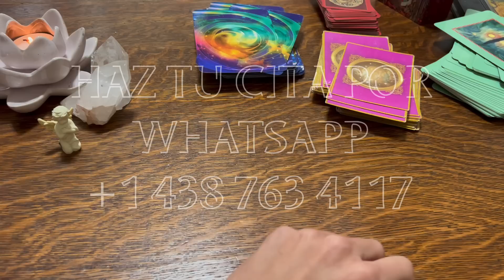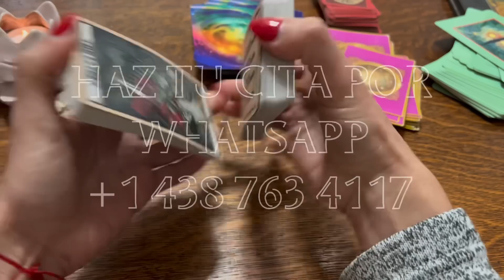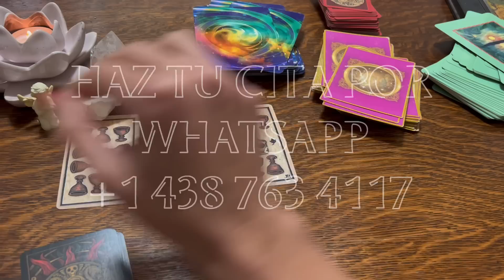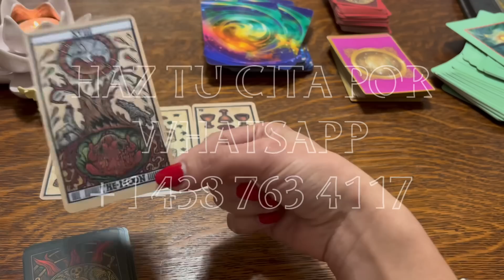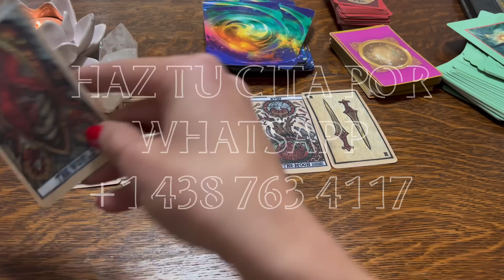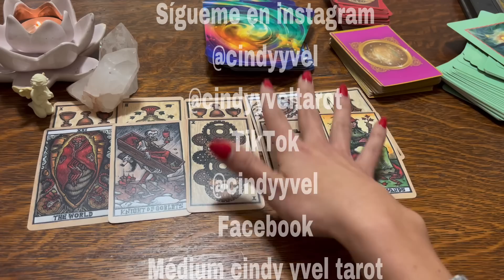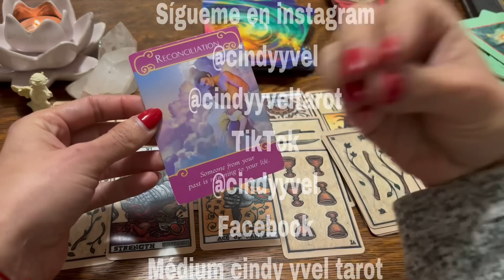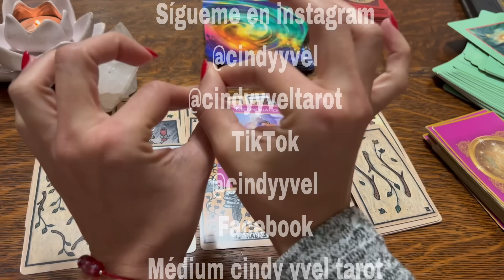TU P.E.HABLA A TRAVÉS DE MI Y TE DICE TODO LO QUE OCULTO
🧿Cindy Yvel🧿